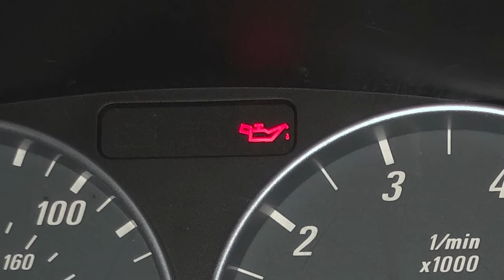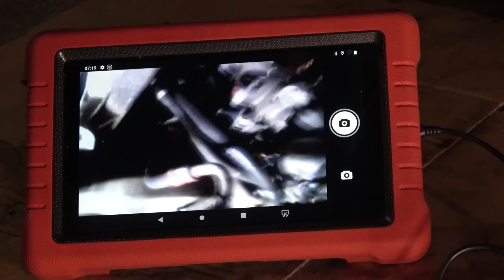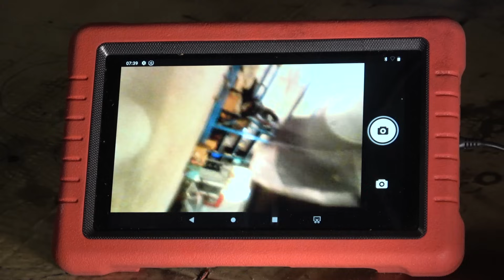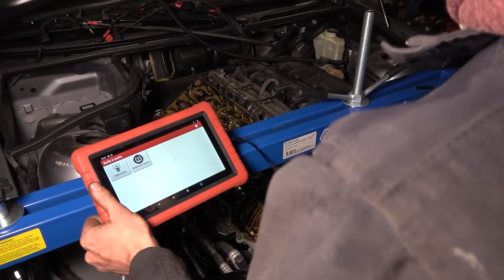La grosse révision de la 330i E46 [Ep. 1]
Plus d'un an après la première vidéo avec la 330i, on se lance dans une grosse révision du M54B30 qui va s'étaler sur plusieurs épisodes vidéo ! Au programme, de l'entretien, de la modification et de la fiabilisation pour ce 6 en ligne 3 litres vieux de 20 ans !